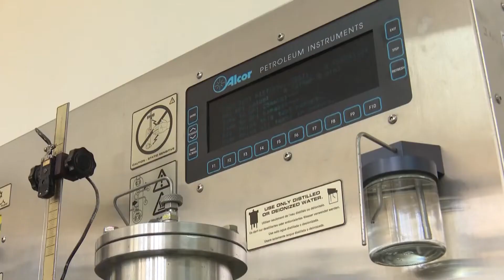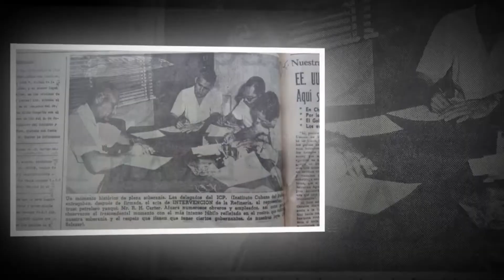Repudian trabajadores de la refinería de Santiago de Cuba Título III de la Ley Helms Burton